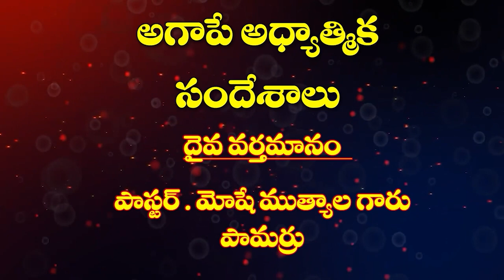28 09 2023 M. Moshe garu అంశం: పరలోకమందున్న మా తండ్రి.